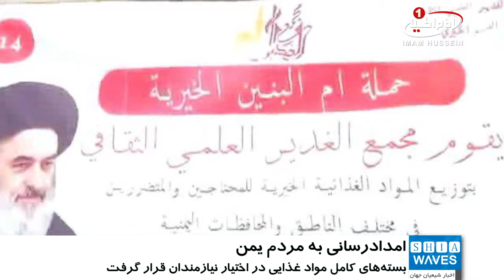امدادرساني موسسه امام صادق عليه السلام به نيازمندان در کشور يمن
پروژه امدادرساني «موسسه امام_صادق عليه السلام» به نيازمندان در کشور# يمن، اجرا شد.
در عمل به رهنمود هاي مرجعيت شيعه «آيت_الله_العظمی_شيرازی» مدظله، مبني بر امداد رساني به مناطق محروم و جنگ زده، «موسسه اجتماعي ـ خيريه امام صادق عليه السلام» از مراکز تابع معظم له در شهر صنعا پايتخت کشور يمن، چهاردهمين پروژه امدادرساني خود را اجرا کرد.
به گزارش پايگاه اطلاع رساني دفتر مرجعيت، در اين پروژه که به نام مبارک حضرت «ام البنين سلام الله عليها» نام گذاري شده بود، کمک هاي انسان دوستانه اين موسسه، در ميان نيازمندان شهر صنعا توزيع شد.
شايان ذکر است، «موسسه امام صادق عليه السلام» از آغاز جنگ در کشور يمن، به صورت ماهيانه برنامه امدادرساني به خانواده هاي نيازمند را به اجرا درآورده، که طي آن مردم جنگ زده و بي پناه يمن از کمک هاي اين موسسه بهره مند مي شوند.
اين کمک ها شامل بسته هاي کامل مواد_غذايي است که در ميان خانواده هاي نيازمند توزيع مي شود.

پنج شنبه - ۱۱ آبان ۱۳۹۶
الخميس - ۱۲ صفر ١٤٣٩